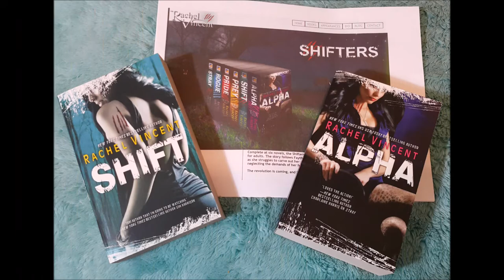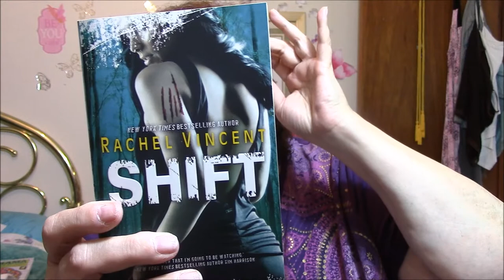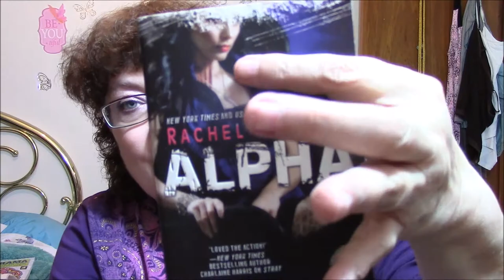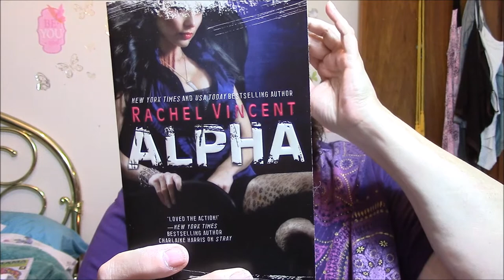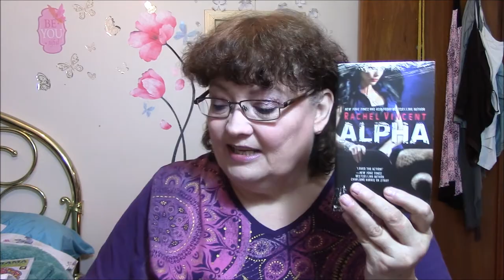My Paranormal Book Obsession Week 3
This is the end of the Shifters Series..So Sad!!
So anyway, what series or author do you want me to talk about soon?? I'd love your suggestions..